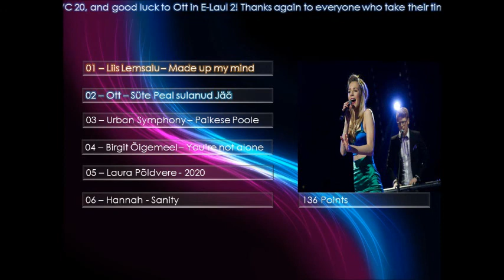Eesti Laul #1 - Results (National Selection for TVC)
Hi! Congratulations to the winner, and to the runner-up.
Thanks to everyone who take their time to support E-Laul 1 and to vote!

E-Laul #2 in Parnu is coming in a few days!

Urban Symphony
Ott Lepland
Liis Lemsalu
Birgit Oigemeel
Hannah
Laura Poldvere
Getter Jaani